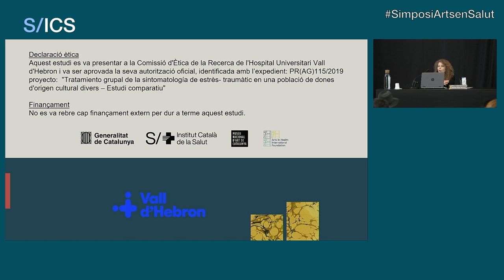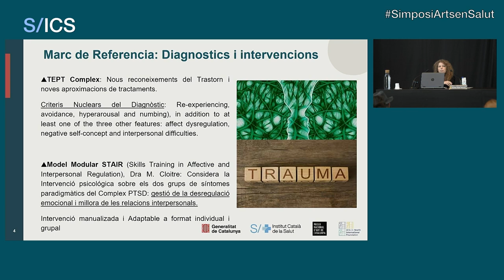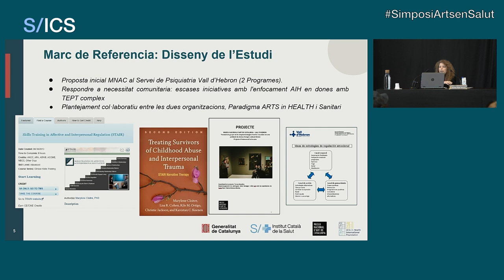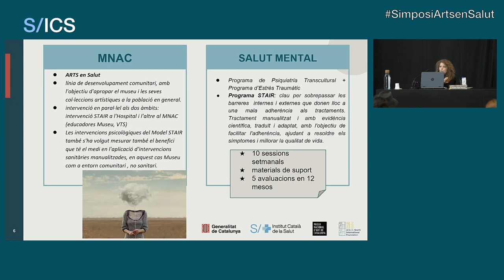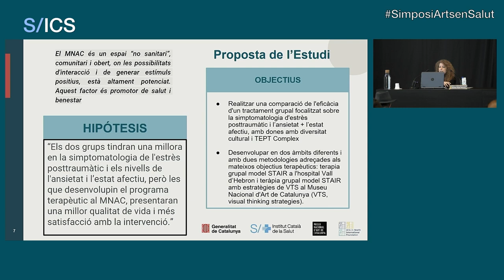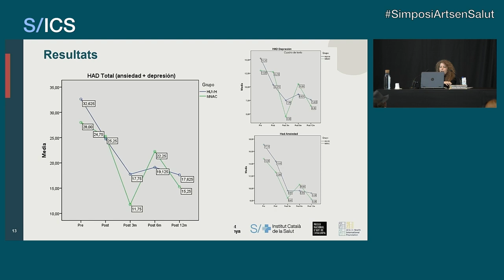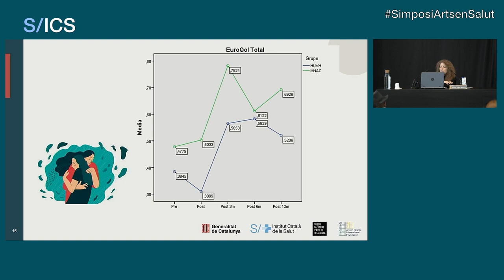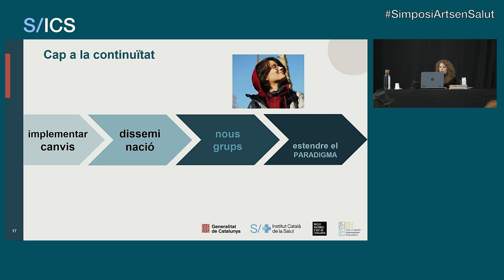«Women of cultural diversity and Complex PTSD:group intervention with STAIR model»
Projectes V - Comunicació
Presentació de la publicació científica:
«Women of cultural diversity and Complex PTSD:
group intervention with STAIR model»

Guila Fidel Kinori, especialista en psicologia clínica i
adjunta del Servei de Psiquiatria de l’HUVH.

Es presenta un estudi pilot per adaptar el programa modular STAIR
per a dones de diverses cultures i per aplicar-lo en format grupal en
dos entorns diferents: a l’Hospital Universitari Vall d’Hebron i al Museu
Nacional d’Art de Catalunya.